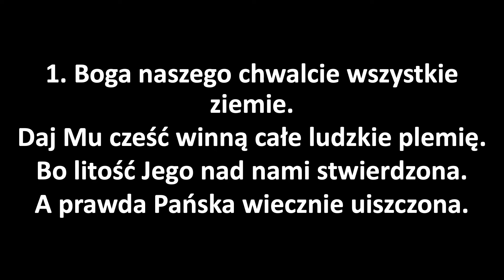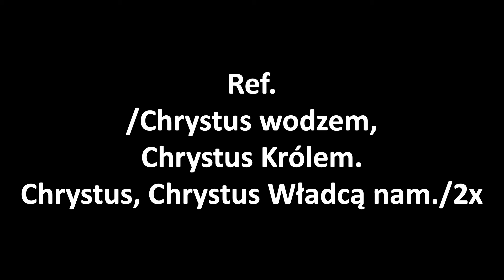Chrystus wodzem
Jeśli lubisz słuchać muzyki organowej, to jest to kanał dla Ciebie! Posłuchaj jak zagrałem pieśń Chrystus wodzem